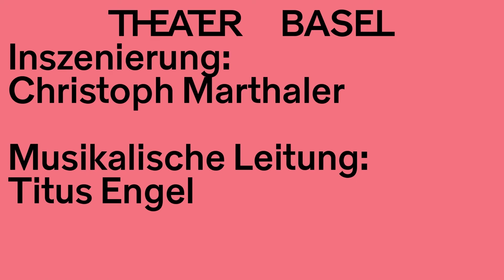‹Der Freischütz› – Dirigent Titus Engel über die Arbeit am Stück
‹Der Freischütz› – Oper
Romantische Oper von Carl Maria von Weber, Text von Friedrich Kind

Musikalische Leitung – Titus Engel
Inszenierung – Christoph Marthaler
Bühne und Kostüme – Anna Viebrock
Lichtdesign – Roland Edrich
Chorleitung – Michael Clark
Dramaturgie – Malte Ubenauf, Roman Reeger

Mit: Kaspar – Jochen Schmeckenbecher, Nicole Chevalier, Rosemary Hardy  / Heike Wittlieb, Karl-Heinz Brandt, Andrew Murphy, Rolf Romei, Jasin Rammal-Rykała, Raphael Clamer, Ueli Jäggi

Chor des Theater Basel
Kammerorchester Basel

Video: Theater Basel